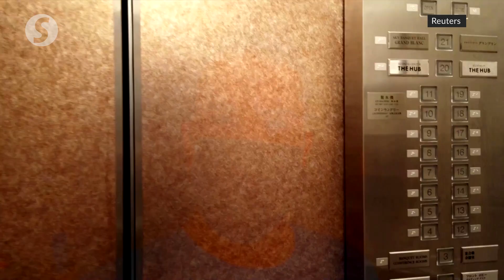What ‘hard quarantine’ looks like at Tokyo 2020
Reuters' Jospeh Campbell was among the first few foreign reporters to undergo the official "hard quarantine" period of three days ahead of the Tokyo 2020 Olympics.